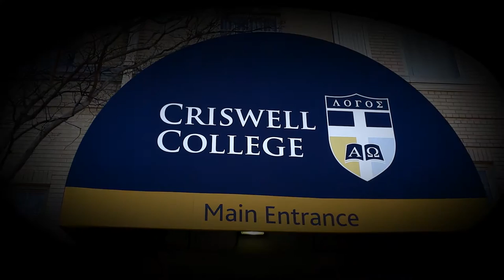Criswell College: Transforming Culture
In this special look into the ministry of the college, we hear from the school's very own alumni, as they share how their education at Criswell College has prepared them to transform culture through their knowledge of the Word of God being applied to their various spheres of influence.